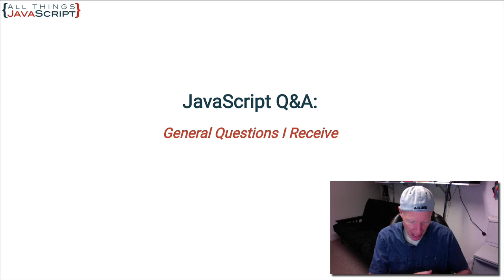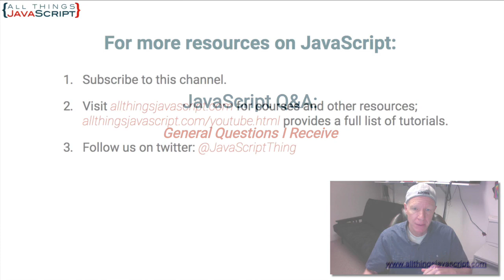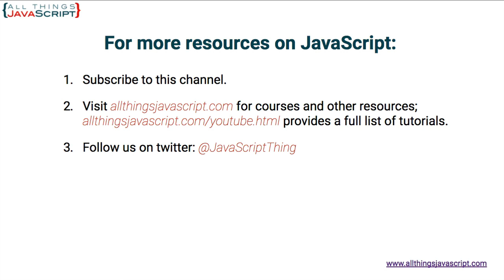General JavaScript Questions I Receive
In todays topic I want to address some general questions about JavaScript and development. These are some questions that get asked frequently, and are of interest to most people learning JavaScript.

Would you like to help keep this channel going?

Courses offered on Udemy at a discount (access from my site)

Tutorials referred to in this video:
Information on Our Church for which My Son is Serving a Mission